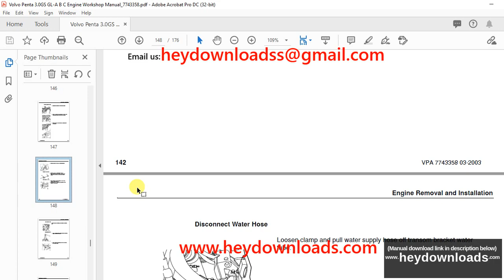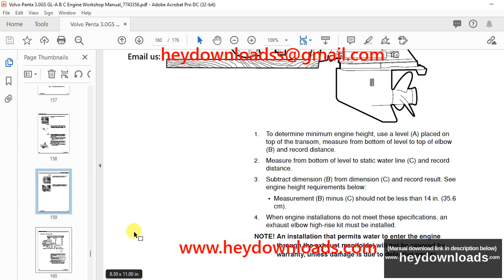Volvo Penta 3.0GS-A-B-C 3.0GL-A-B-C Engine Workshop Manual 7743358 - PDF DOWNLOAD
Language : English
Pages : 176
Downloadable : Yes
File Type : PDF
Size: 7.52 MB